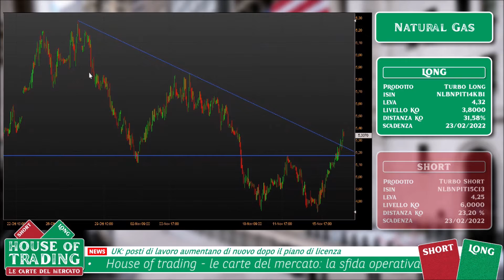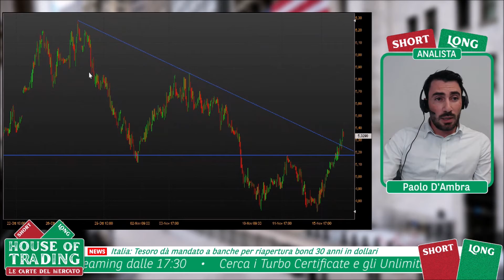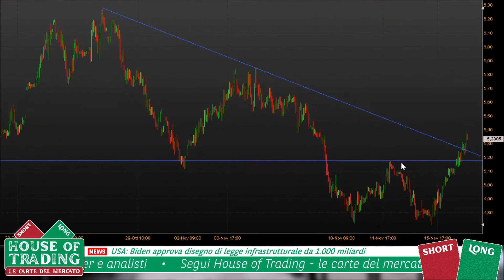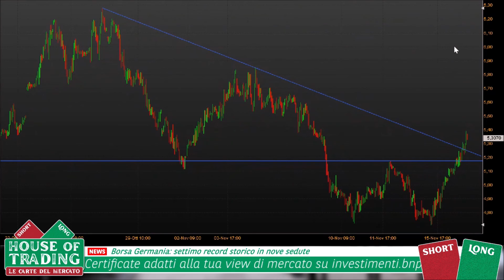House Of Trading: strategia Long su Natural Gas per Paolo D'Ambra - 16.11.2021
House of Trading - Le carte del mercato. In occasione della quarantunesima puntata dedicata alla sfida di trading tra trader e analisti, Paolo D'Ambra della squadra degli analisti ha proposto una strategia rialzista su Natural Gas. Per rimanere aggiornato sui risultati della sfida e la classifica di House of Trading vai su